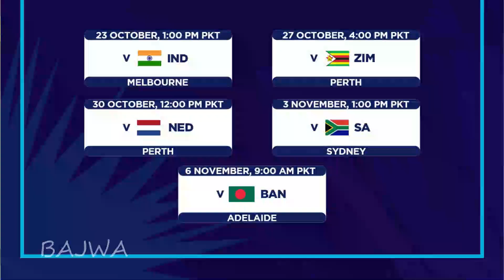MCG Weather Update | Shan Masood Injury Update | Pakistan Super-12 Fixtures | Pak vs Ind T20 WC 2022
IMCG Weather Update | Shan Masood Injury Update | Pakistan Super-12 Fixtures | Pak vs Ind T20 WC 2022

Indian Media Reaction on Pakistan vs India T20 WC 2022 | Vikrant Gupta on Babar Azam Muhammad Rizwan
Indian Media Reaction on Pakistan vs India | Vikrant Gupta Shaheen Afridi pak vs afg warm up match
🔥 Indian Media Live Shocking Reaction on Shaheen Afridi Yorker to Rehmanullah Gurbaz | Vikrant Gupta on Shaheen Afridi bowling today
Indian Media Reaction on Pakistan Fast Bowling | Vikrant Gupta Analysis Pakistan T20 World Cup Squad,  Vikrant Gupta Live

0:00 - melbourne weather 23rd october
0:28 - super-12 matches shecule
1:08 - shan masood injury update
1:48 - vikrant gupta live
2:22 - pak vs india
3:00 - indian media reaction
3:30 - pakistan vs india

pak vs ind t20 world cup match
11.9%
shaheen afridi bowling today
7.8%
sports tak
6.1%
pak vs afghanistan highlights 2022
3.1%
pakistan vs afghanistan warm up match

t20wc 2022,t20wc squad 2022 announce ramiz Raja press conference,ramiz Raja on t20wc squad 2022,ramiz Raja on sharjeel Khan in Pak team,sharjeel Khan included in Pak squad for Eng series,sharjeel Khan news,sharjeel Khan update,sharjeel Khan in Pak t20WC squad 2022,

shoaib malik
12.1%

pakistan squad for t20 world cup 2022
pak squad for t20 world cup 2022

pakistan cricket t20 world cup squad

7.2%
5.9%
pakistan t20 world cup 2022 squad
4.1%
pakistan team squad for t20 world cup 2022
3.2%
pak t20 world cup squad 2022

bajwa kehta hai
5.1%
pcb
4.1%

To Team YouTube : - This video is under YouTube policies of reaction channels on which many channels run... You should have no issue with it!